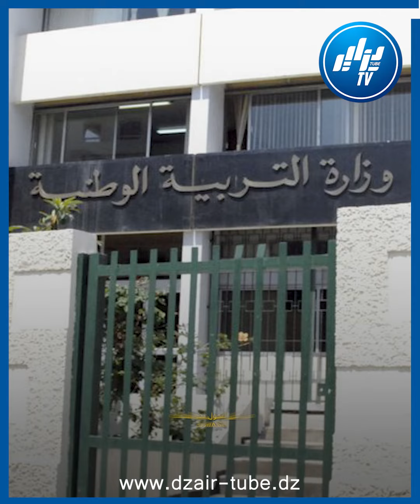فيديوغرافيك: هذه هي قرارات الرئيس_تبون التي أثلجت صدور الجزائريين